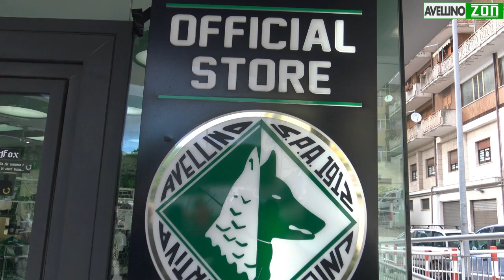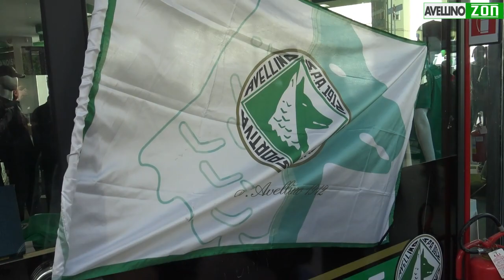Avellino Calcio, festa allo Store. Le interviste ai calciatori e ai tifosi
In occasione della festa promozione, abbiamo realizzato questo speciale. Ai nostri microfoni giocatori, tra cui Morero, e sostenitori dell'Avellino Calcio

Servizio di Paolo Pagnotta e Selene Fioretti